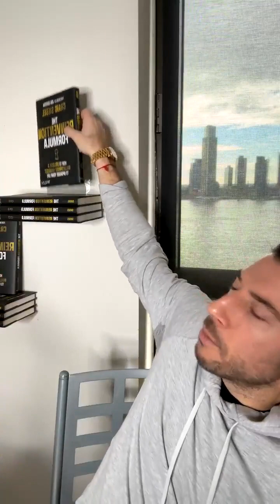The Paradigm Shift Episode 145 The 2023 Grand Finale 🎉with David Meltzer Featuring Dr. Nicole LePera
The Paradigm Shift 145 - The 2023 Grand Finale 🎉 With our guest Dr. Nicole LePera and my partner in crime, the handsome David Meltzer. This was unbelievable 🧠. Dave and I talk goal setting for 2024. Nicole gives us a masterclass on how to develop emotional resilience. She showcases how to reconnect to our true authentic self, how to identify trauma, and how to do the EGO work 🔥. A special thank you to our audience for 145 consecutive weeks, my copilot Dave, and Nicole for bringing transformative nuggets. Nicole’s epic new book ‘How to be the love you seek’ is available everywhere, grab it and thank me later! Happy and healthy new years to all of you 💜

Wall Street Journal and USA Today Best-Selling Author Craig Siegel of “The Reinvention Formula”, is a highly sought after Global Keynote Speaker, Rising Thought Leader and Top Podcast Host of The CLS Experience and TEDx Speaker. He is a 7-time marathoner and has been featured in Entrepreneur and endorsed by some of the world’s most recognizable celebrities, entertainers, athletes, and entrepreneurs that include Rob Dyrdek, Ed Mylett, Marie Forleo, Bethany Hamilton, Suzanne Somers, Jim Rome, Alicia Silverstone, Eric Thomas, Darryl Strawberry and NFL Hall of Famers Brian Dawkins just to name a few. From an early age Craig knew that his purpose was to make a massive impact but he didn’t know how to at the time. 35 years later when the pandemic happened, Craig felt called to his true purpose and went all in by leaving his job on Wall Street and has never looked back. Craig’s incredible mastery, energy and inspiration has led to the rise of CLS, where he has built one of the most engaging communities on the planet that has impacted millions of lives worldwide. Craig believes that removing ones limiting beliefs is the key to success in all areas of your life. As many people feel unworthy, Craig has taken his unique ability to help people release their negative beliefs and change their mindset into a positive one not only in business but in their personal lives. He encourages people to be truly committed and go all in on their true purpose. He believes the riskiest thing we can do is to play it safe.